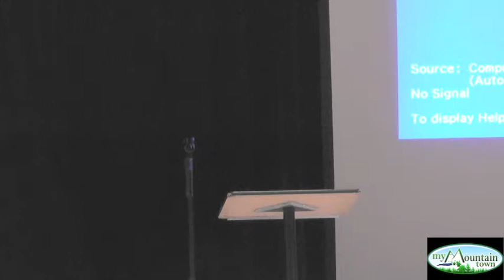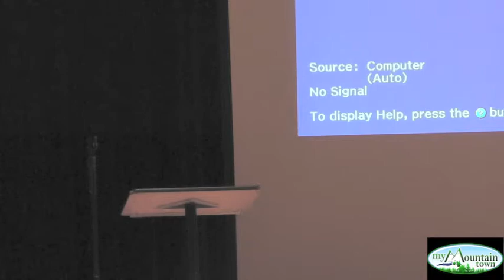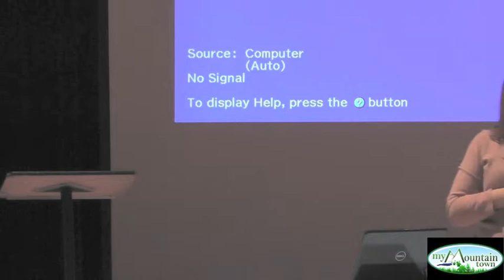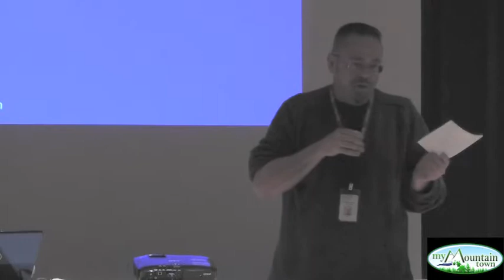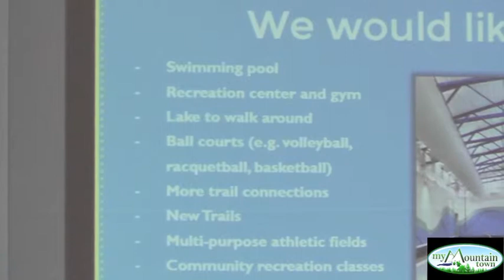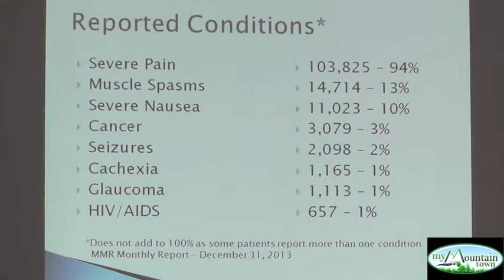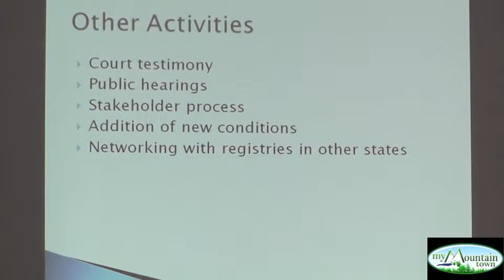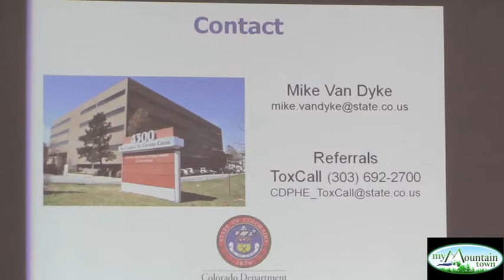Conifer Town Hall Meeting February 2014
Conifer Town Hall Meeting Feb 2014
85 in attendance

@ 2:05 Principal Ryan Lucas, Elk Creek Elementary

@ 5:50 Updates
Steve Harrelson, CDOT
@ 9:45
Bruce Daly, RTD Board of Directors
@ 14:45
Melissa Baker, Conifer Chamber of Commerce Board of Directors
@ 18:55 Peter Barkmann
Development
@ 20:55
Brian Mosbey, Conifer Public Library

@ 23:10 Travis Griffin, Fire Management Officer, Jeffco Sheriff's Office
Jeffco Slash Program - weekends chosen, collection fees remain the same
What's in the works for a permanent slash site?

@ 28:50 Tookie Nemchak, Conifer Recreation Coalition
What new ideas are out there?

@ 34:40
Ron Hyman
Mike Van Dyke
Marijuana - Living High Has New Meaning
Find out from the State regulators how the new pot laws will affect you and our community

@ 54:15 Captain Dell Kleinschmidt, Jefferson County Sheriff's Office
What's happening in our community that we really need to know?

@ 59:00 State Legislature Update
Senator Jeanne Nicholson
Legislation of Importance:
College Affordability
Bill to make child care more affordable
Bill for firefighter safety

Representative Cheri Gerou not in attendance